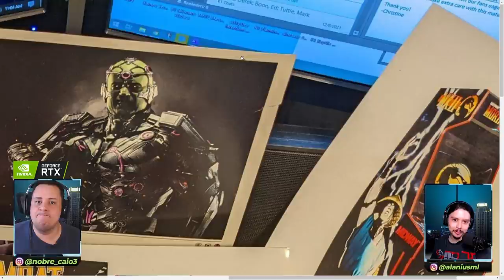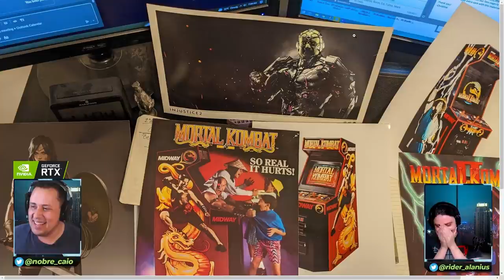EITAAA! MORTAL KOMBAT 12 VAZADO POR FUNCIONÁRIO DA NETHERREALM! VEM VER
Nosso PC Gamer:
VGA: NVIDIA GeForce RTX 3070ti
Proc: Intel Core i5 10600k 4.1Ghz
Mobo: Asus Z490M Plus
Microfone: HYPERX QuadCast
SSD: TeamGroup T-Force Delta 500gb
Fonte: Corsair TX850 W